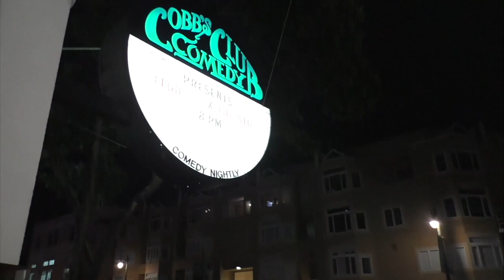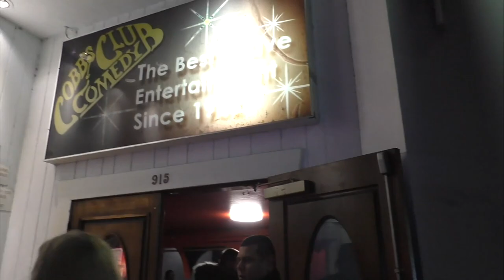My Very First Vlog! | Fighter and the Kid LIVE at Cobbs | GoPro Headquarters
My first ever Vlog in San Francisco circa 2017. Behind the scenes at The Fighter and the Kid Live show at Cobbs Comedy Club, GoPro headquarters and more.